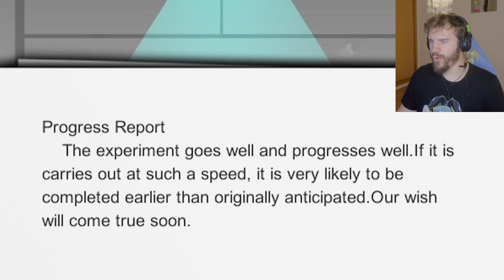I MUST STAY AWAY FROM THESE ZOMBIES! (The Shadow Of Yidhra)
Not even wearing a mask over your face will help you with this disease.

:D